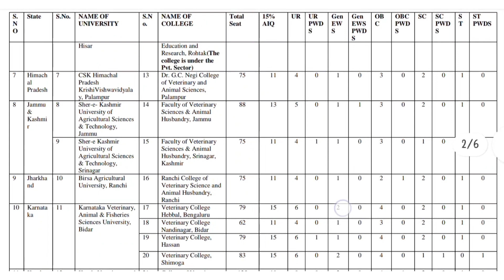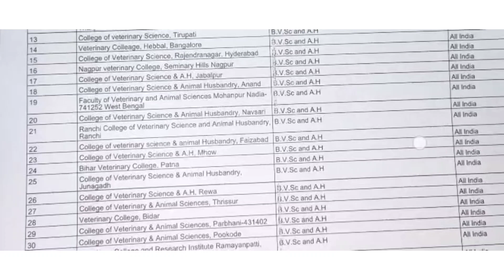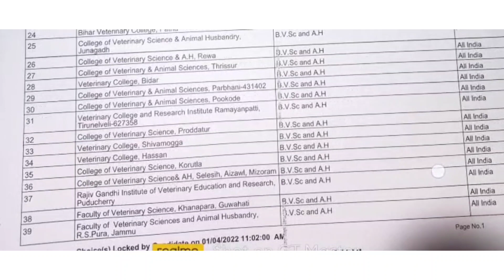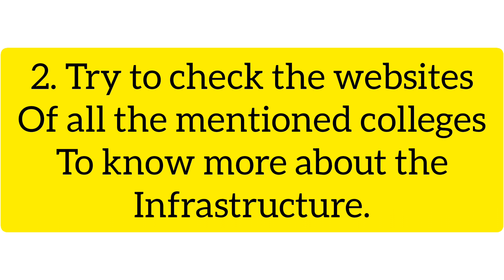VCI counselling choice filling// My preference order shared//Mistakes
veterinary counselling choice filling
veterinary college
veterinary choices
veterinary college bond system
veterinary college fee structure
choice filling procedure